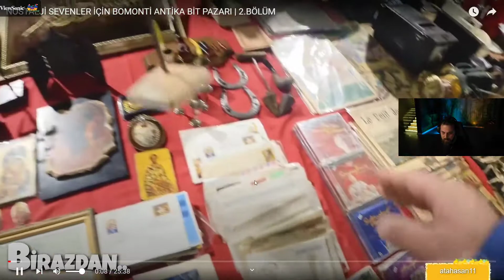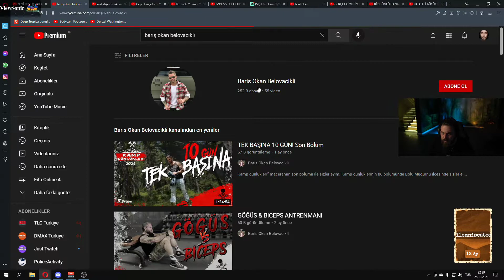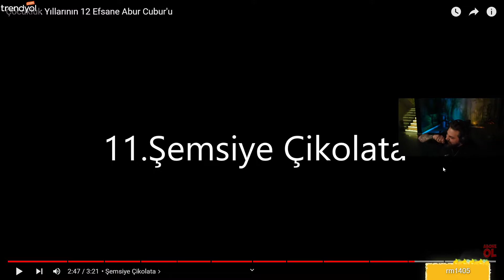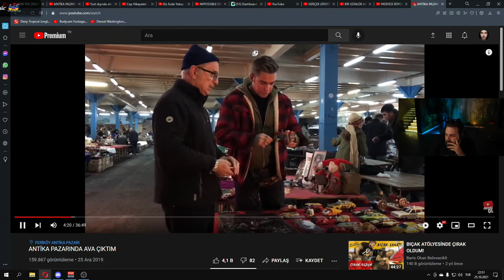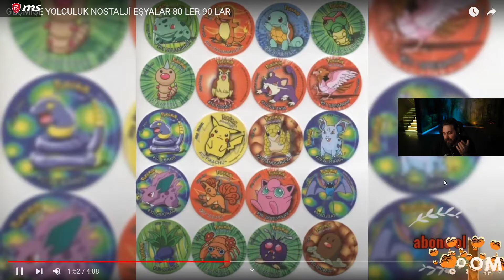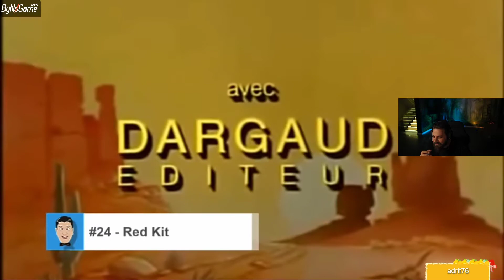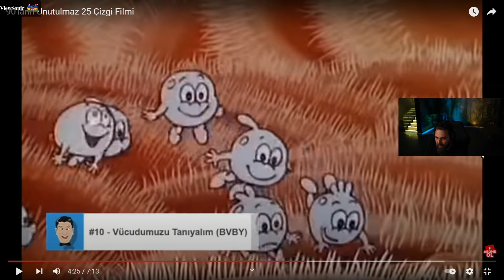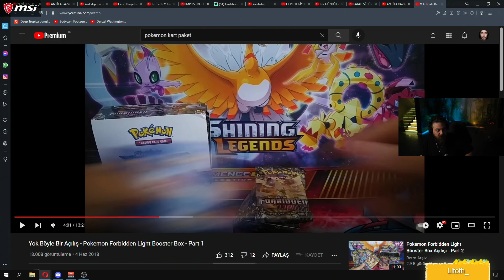Elraenn - Nostaljik Videolar İzliyor